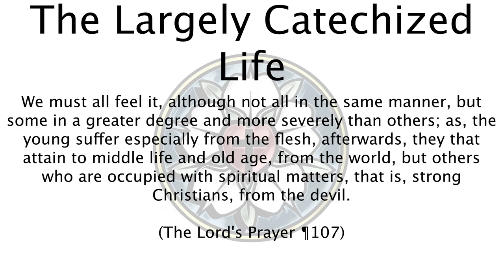We're all tempted, just not in the same ways - The Largely Catechized Life #61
Everyone experiences temptation, though not all in the same manner.  It's easy to understand people who sin like you sin. It's harder to have compassion on those who experience different temptations.  In Christ, we can find compassion for those who experience temptation without excusing sin.